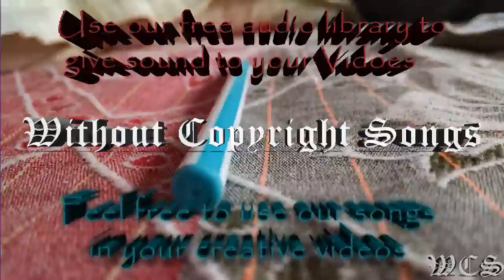Phantom Sage When I’m Gone WCS Release